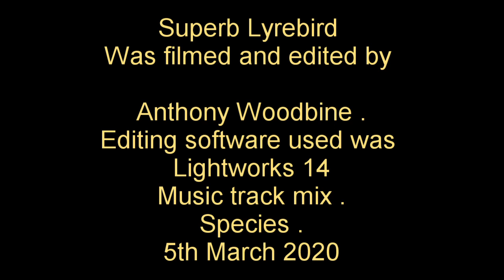Superb Lyrebird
The Superb Lyrebird shown in its mountain habitat . Filmed using The Sony A9 camera and 200-600 lens